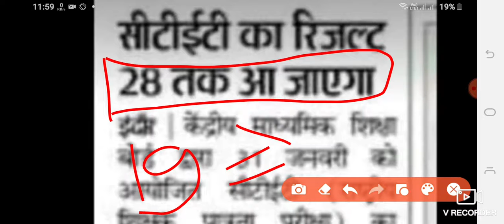CTET RESULT DATE DECLARED 2021